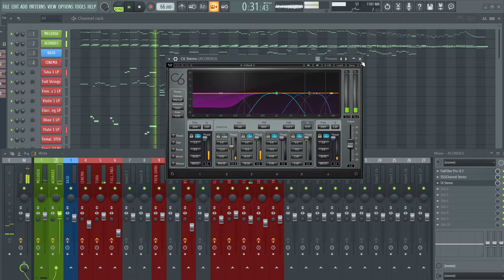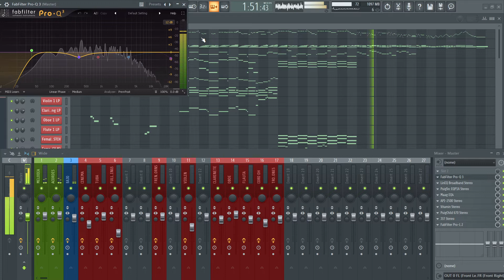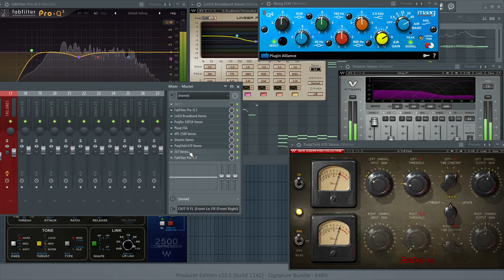PRODUCCION de Pop Instrumental Nº8 | Curso de Produccion Musical Profesional